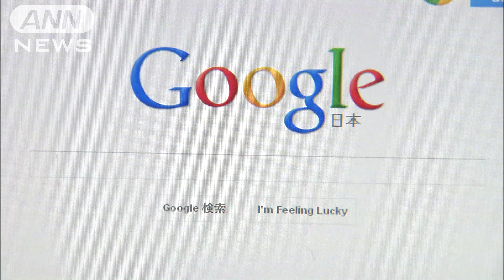「検索結果」削除巡り、注目の最高裁判断は・・・(17/02/01)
インターネット上の検索結果の削除を巡る争いで、最高裁が初めて判断基準を示しました。